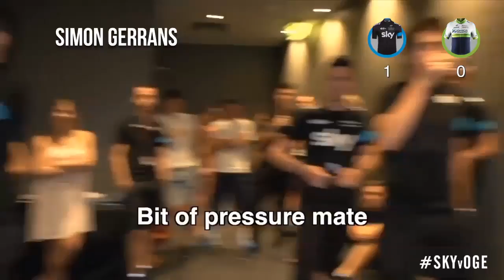Team Sky v Orica-GreenEDGE - SKYvOGE - Round 4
Welcome to Round 4 of the SKYvOGE YouTube Battle Series which sees Team Sky go toe-to-toe with Orica-GreenEDGE once again!

Round 4 is the penultimate round and sees Team Sky take on Orica-GreenEDGE in the Darts Challenge.

The riders are back in this episode and the rules are simple - pick a number on the dart board, hit it, and the first team to get three correct numbers wins!

The pressure is on for Team Sky as we are currently 2-1 down in the series. We won the first Rock, Paper, Scissors Challenge, but Orica-GreenEDGE beat us in the Stare Off and Supermarket Sweep Challenges. If they win this round, they win the series!

Who will win this episode? Check out the video now!

The SKYvOGE Battle Series will run on a fortnightly basis and the next episode will be broadcast right here at 11am (UK time) on Monday 5 May. Be sure to tune in then!

Let us know what you thought about this episode by posting your feedback in the 'Comments' section below.

Thanks as well for checking out the official Team Sky YouTube channel! We'll aim to post videos featuring our star cyclists like Sir Bradley Wiggins, Chris Froome, Richie Porte and Edvald Boasson Hagen throughout the 2014 season as we go for a third successive Tour de France win!